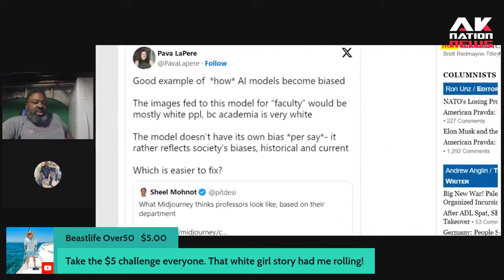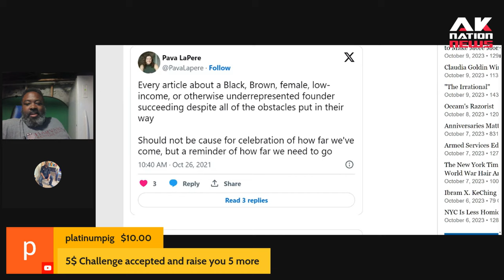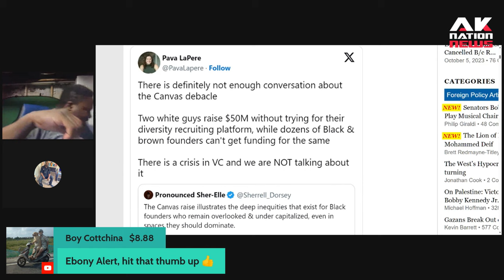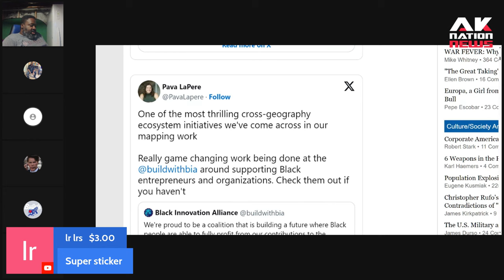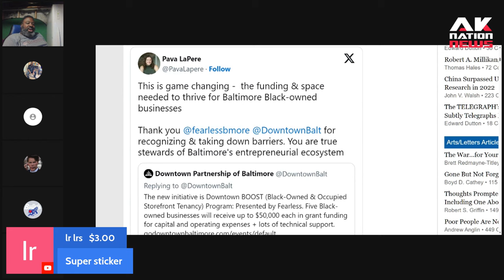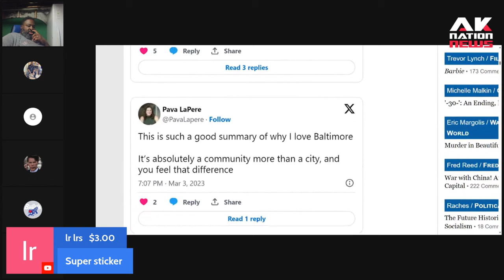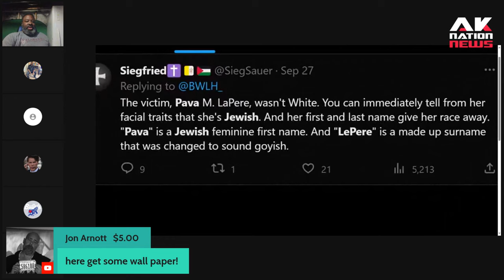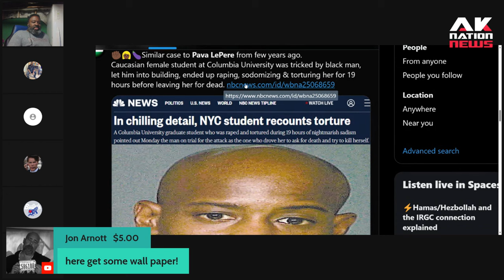Shocking update on the murdered Woke Tech CEO Pava Lepere.